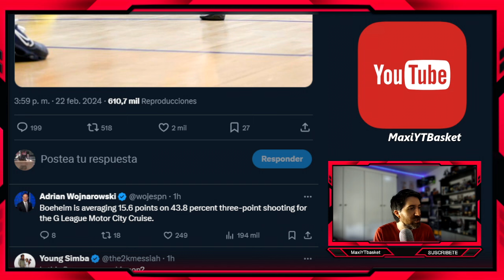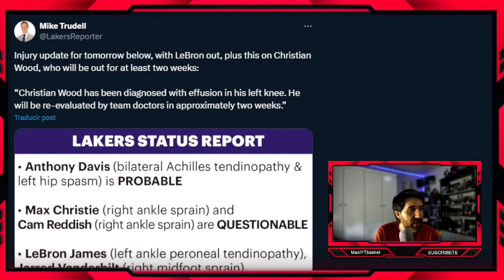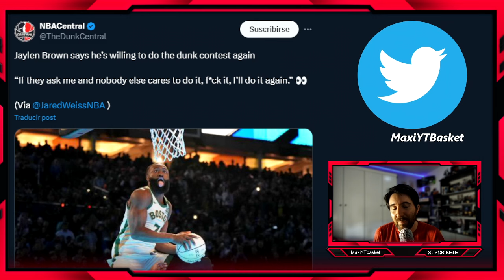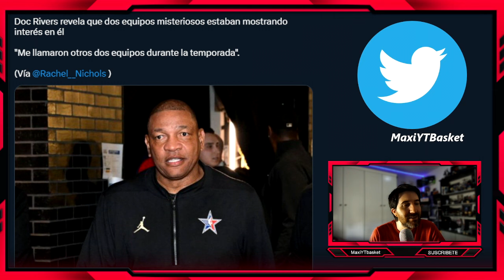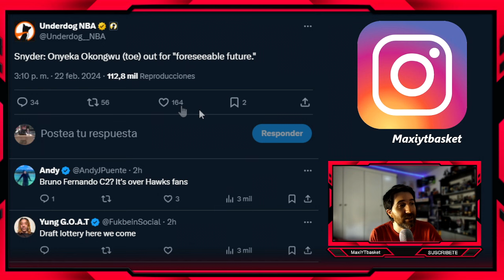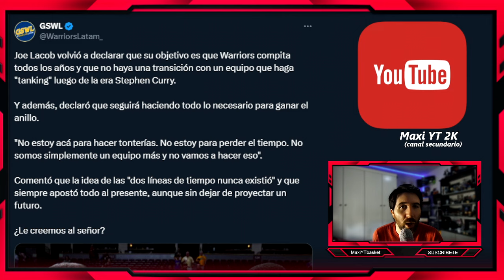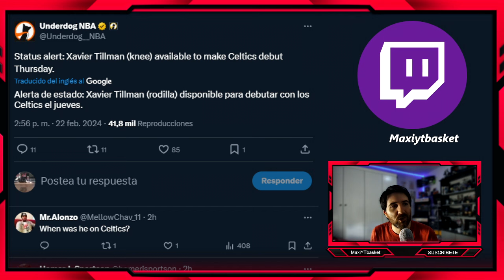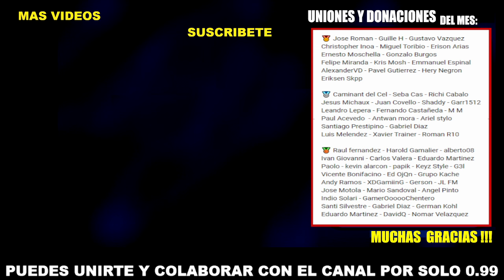Lebron NO JUEGA ❌ Warriors VA POR MAS !! 🔥 CP3 CERCA ⏳ Embiid 💣 Fichajes ✅ Celtics 👀 ULTIMA HORA NBA